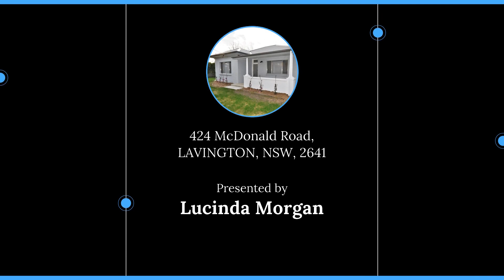424 McDonald Road, LAVINGTON, NSW, 2641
🔔 For Sale - Excellent block & Great Home

For all enquiries contact Lucinda Morgan